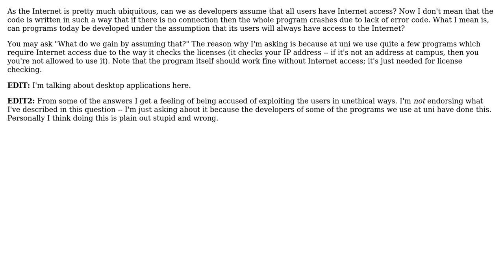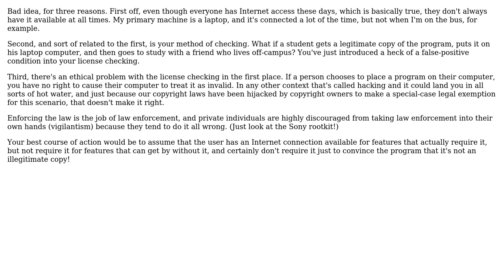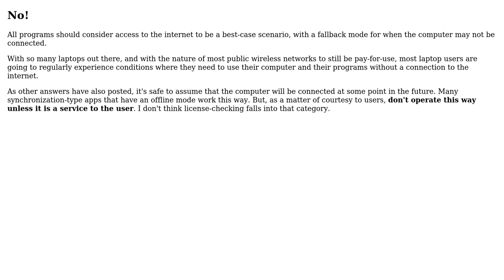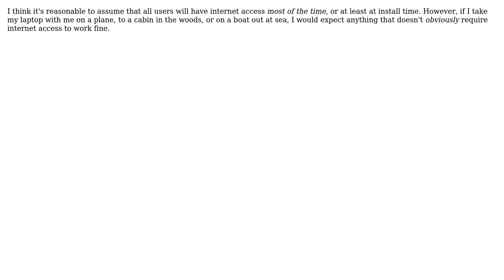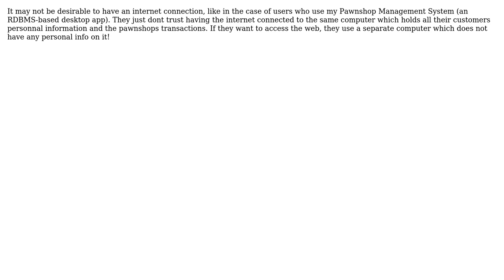Software Engineering: Can we assume that all users today have Internet access? (10 Solutions!!)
Software Engineering: Can we assume that all users today have Internet access?

With thanks & praise to God, and with thanks to the many people who have made this project possible! | Content (except music & images) licensed under CC BY-SA | Music | Images & others | With thanks to user Walter user Nicole user Mason Wheeler user LennyProgrammers user Ken Henderson user Inaimathi user HedgeMage user gablin user Frank R. user Darknight user Craig user Brant Bobby and the Stack Exchange Network Trademarks are property of their respective owners. You are responsible for your own actions.